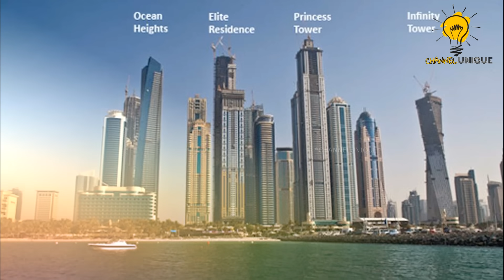দুবাইর রাজকন্যা শেখা মেহেরা || Dubai princess - Sheikha Mahra Lifestyle || CHANNEL UNIQUE || #36